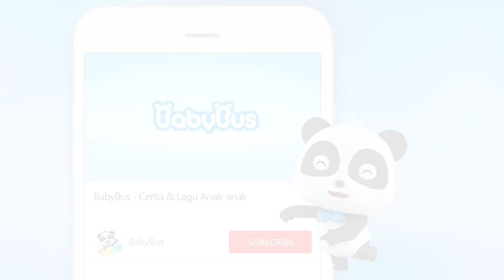Kenapa Kiki Ingin Menurunkan Berat Badan? | Kartun Anak Indonesia | BabyBus Bahasa Indonesia